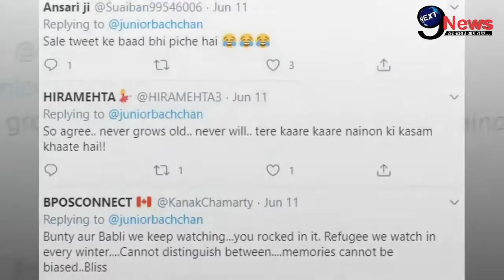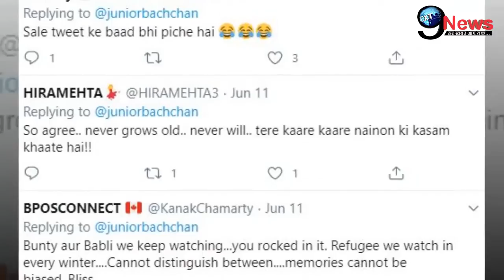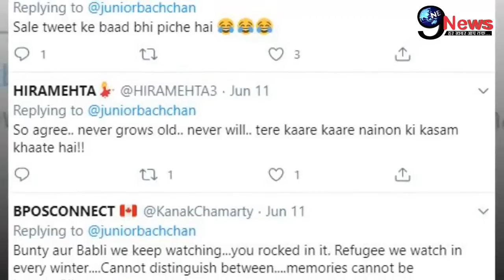पति अभिषेक की वजह से सरेआम ऐश्वर्या हुई ऐसे शर्मिंदा, ससुर अमिताभ के उड़ेंगे होश